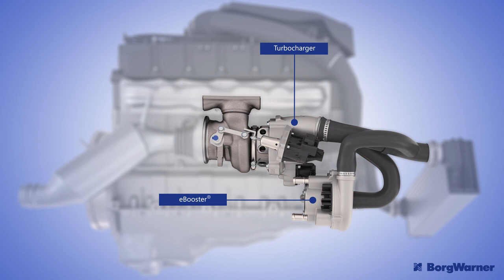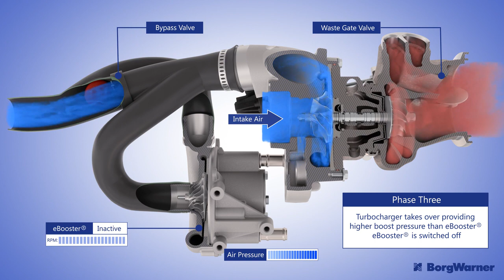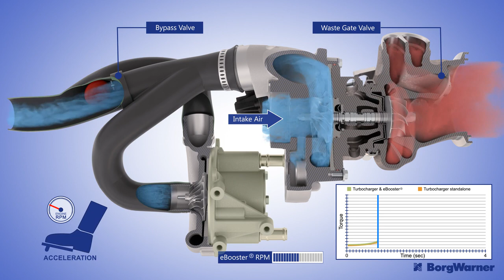Borg Wagner E-Turbo (Mercedes S-Class)